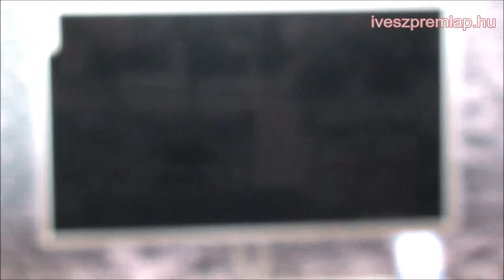Új üzletet nyitott Veszprémben az Euronics